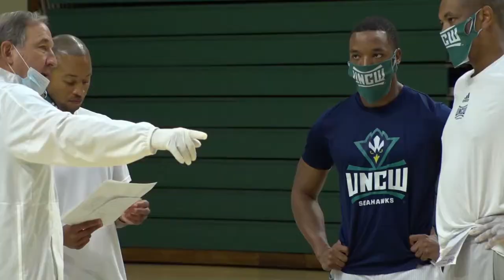UNCW Men's Basketball 1st Practice - Oct. 14, 2020